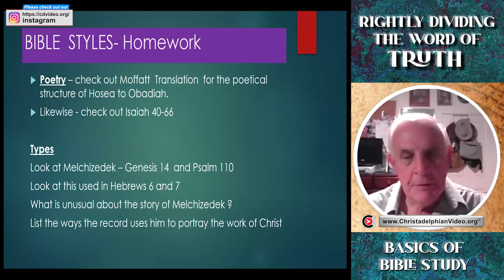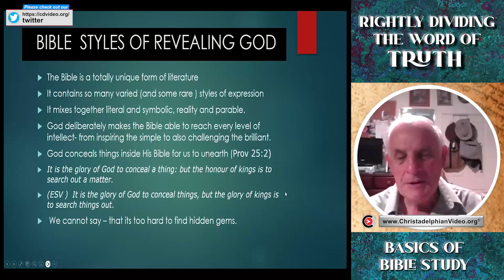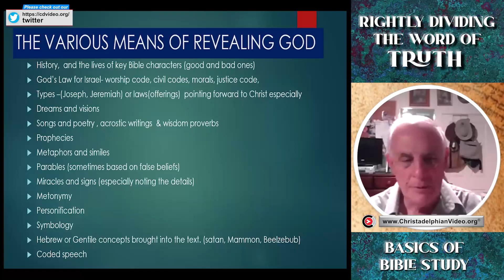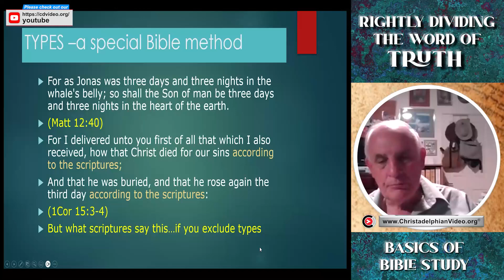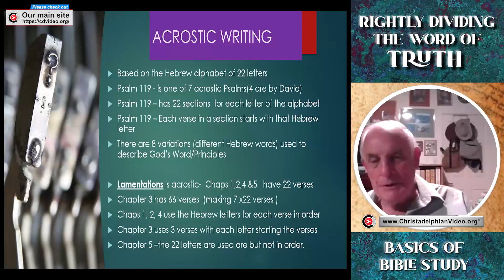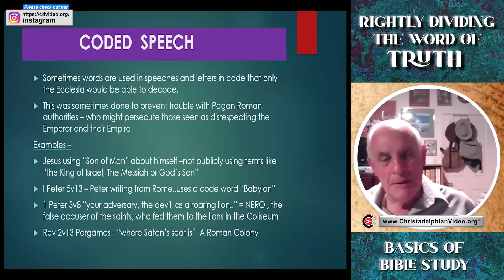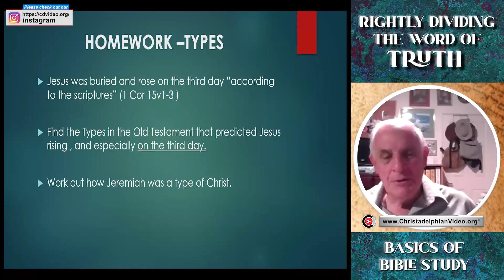How to Study the Bible #20 Bible styles.. 'Types and shadows'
This presentation discusses the importance of understanding the different styles and methods of writing used in the Bible, particularly the concept of "types" and "shadows" as a way of predicting and portraying future events. The speaker highlights the significance of the Melchizedek priesthood, the story of Jonah as a type of Christ's death and resurrection, and the use of acrostic and coded speech in the Scriptures. The presentation also provides homework assignments for the audience to explore further the types and shadows that point to the death and resurrection of Jesus Christ.

### Highlights
🔍 The Melchizedek priesthood is a type of the eternal priesthood of Jesus Christ, the King of Righteousness and the King of Peace.
🔍 The story of Jonah being swallowed by a great fish and then being spat out on the shore is a type of Jesus Christ's death and resurrection, as Jesus himself stated in Matthew 12:40.
🔍 The book of Psalms, particularly Psalm 119, and the book of Lamentations use acrostic writing, where the verses or sections follow the order of the Hebrew alphabet, to convey deeper theological truths.
🔍 The Bible sometimes uses coded speech, where certain words or phrases are used to conceal the true meaning from those who are not part of the Ecclesia (the community of believers), in order to avoid persecution.
🔍 The presentation encourages the audience to explore the types and shadows in the Scriptures that point to the death and resurrection of Jesus Christ, particularly those that indicate He would rise on the third day.
🔍 The presentation also suggests that the prophet Jeremiah is a significant type of Christ, and the audience is encouraged to study the parallels between Jeremiah's sufferings and the work of Christ.

### Timestamps
00:00 - Introduction to the presentation and the importance of taking time to explore the content.
01:30 - Discussion of the Melchizedek priesthood as a type of Christ's eternal priesthood.
04:30 - Explanation of the story of Jonah as a type of Christ's death and resurrection.
06:30 - Overview of the use of acrostic writing in the Psalms and Lamentations.
09:00 - Explanation of the use of coded speech in the Bible to avoid persecution.
12:00 - Encouragement to explore the types and shadows in the Scriptures that point to Christ's death and resurrection.
13:30 - Suggestion to study Jeremiah as a type of Christ.
14:30 - Conclusion and invitation to pause and reflect on the content.